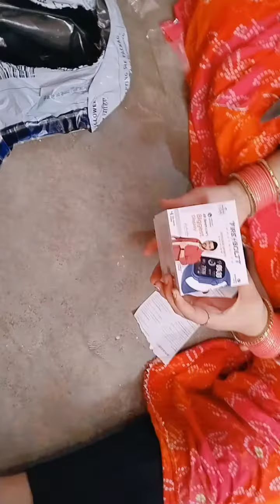my new watch